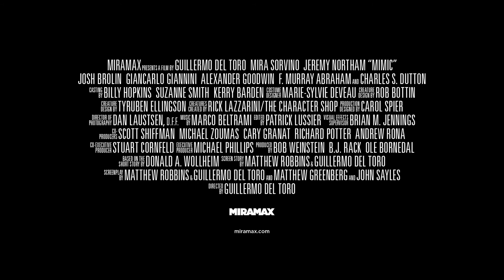Mimic (1997) Trailer